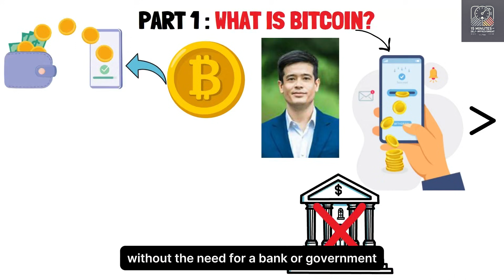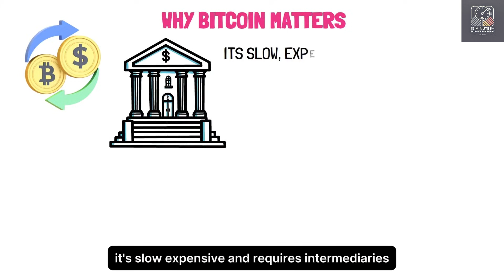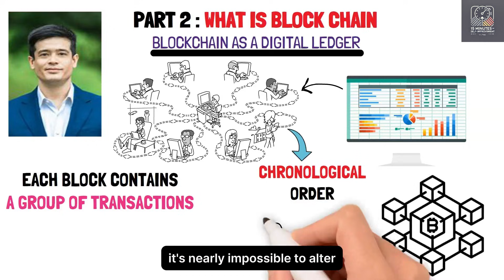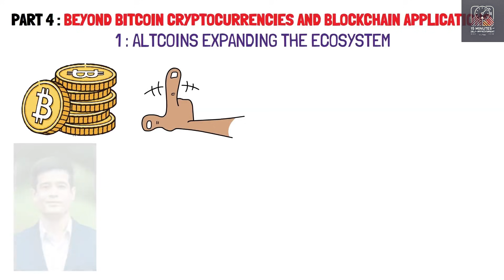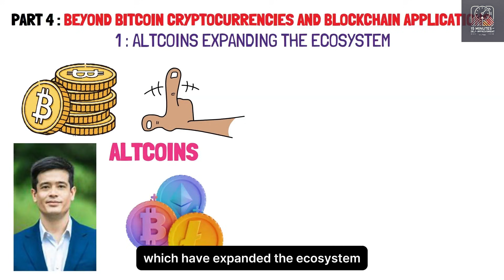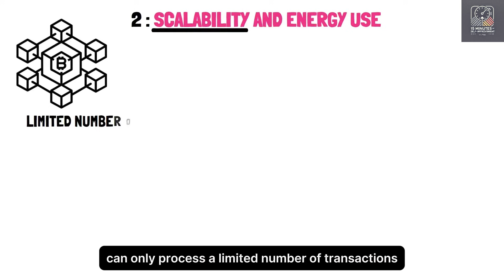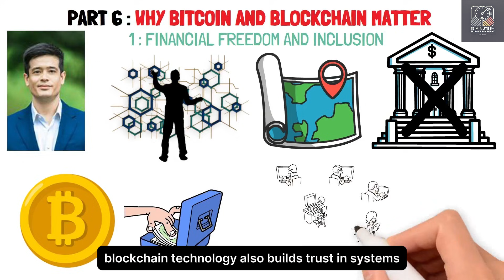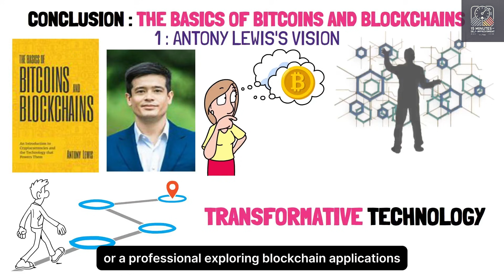The Basics of Bitcoins and Blockchains by Antony Lewis: Animated Summary!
Bitcoin and blockchain technology can seem complicated, but Antony Lewis simplifies these concepts in his book, The Basics of Bitcoins and Blockchains. This animated summary breaks down the key ideas to help you understand the foundation of cryptocurrencies and distributed ledger technology.

In this video, you’ll learn:

What Bitcoin is and how it works.
How blockchain technology underpins Bitcoin and other cryptocurrencies.
The importance of decentralization in modern finance.
Key terms and concepts like mining, wallets, and smart contracts.
Whether you’re a beginner or curious about cryptocurrency and blockchain, this video provides a clear and concise explanation of the essentials. Watch now to gain a deeper understanding of the world of digital currencies and the technology powering them!

The Basics of Bitcoins and Blockchains
Antony Lewis book summary
Bitcoin explained for beginners
blockchain technology simplified
Bitcoin basics animated summary
understanding blockchain and Bitcoin
Antony Lewis blockchain insights
Bitcoin and cryptocurrency education
Bitcoin fundamentals for beginners
how blockchain works
Bitcoin wallets and mining
blockchain technology explained simply
Bitcoin for beginners
Antony Lewis on blockchain
Bitcoin and decentralization
cryptocurrency key concepts
Bitcoin and blockchain animation
digital currency fundamentals
blockchain ledger technology
Antony Lewis book insights
Bitcoin educational video
blockchain technology overview
cryptocurrency explained easily
Bitcoin future potential
blockchain animation guide
how cryptocurrencies work
Bitcoin knowledge for beginner
Antony Lewis simplified blockchain
Bitcoin and distributed ledgers
cryptocurrency starter guide
Bitcoin and blockchain tutorial
blockchain basics animation